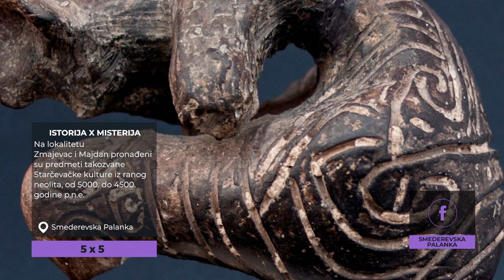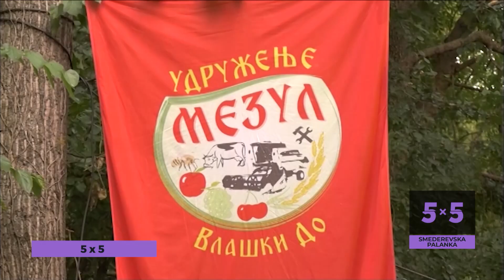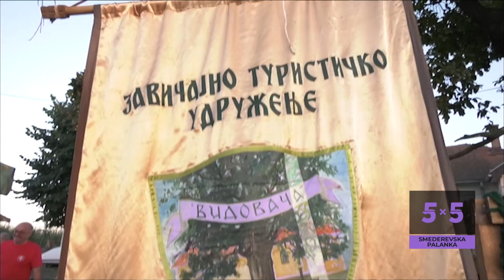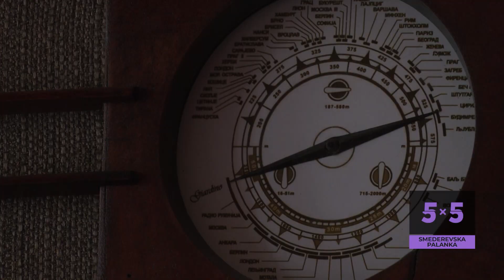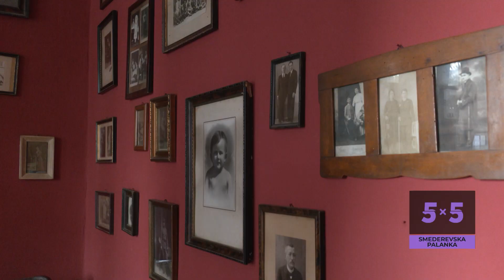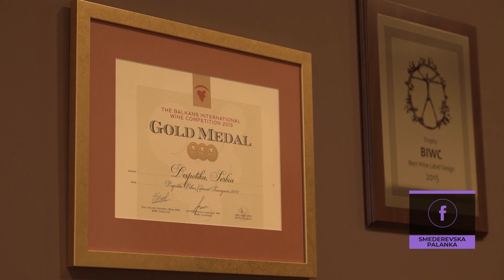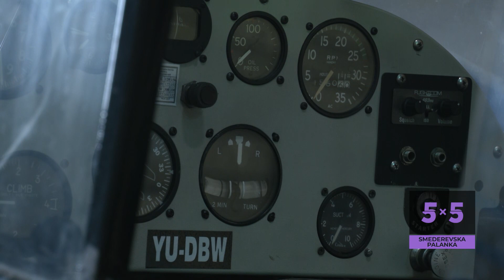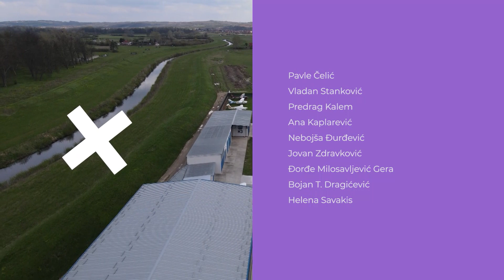Neizostavna mesta u SMEDEREVSKOJ PALANCI koja treba videti i uživati u hrani i vinu | 5x5 S2Ep8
Smederevska Palanka poznata je najviše po banji Kiseljak, a od turističkih znamenitosti tu je i manastir Pinosava u Kusadku, stara crkva u Selevcu, park šuma Mikulja i jezero Kudreč.